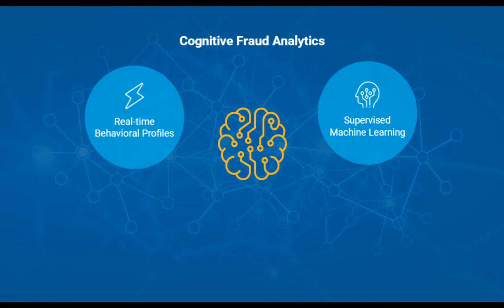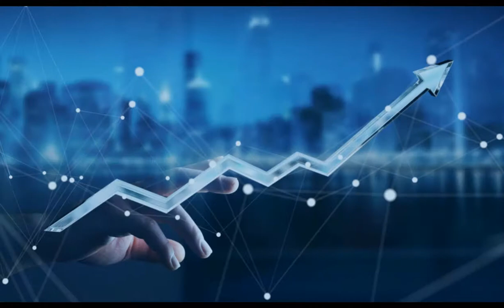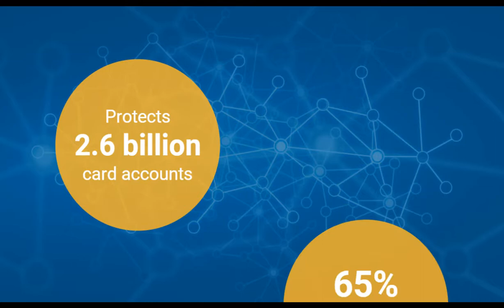The FICO® Falcon® Platform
The FICO® Falcon® Platform, advances the consumer experience by extracting frauds from real time payment streams while remaining invisible during legitimate transactions. The FICO® Falcon® Platform allows you to score transactions, across a rapidly expanding array of payment options, and understand customer behavior patterns so you can intelligently prevent and monitor suspicious and fraudulent behavior.